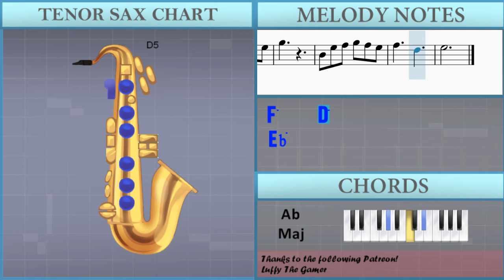How to play Dandelions by Ruth B on Tenor Sax (Tutorial)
Comment and let us know how the videos have helped you. It keeps us going! :)The easiest way to learn how to play Dandelions by Ruth B on the tenor sax. It's a tenor sax tutorial for Dandelions by Ruth B.

EasyMusicLesson teaches you to play the your favorite instrument, through easy and simple animation so that you too can learn how to play Dandelions by Ruth B on the tenor sax easily. A tenor sax tutorial with visual animation graphic.

Chords of Tenor Sax arrangement:
Gb Maj   Bb Min   Db Maj   Ab Maj   Gb Maj   Bb Min   Db Maj
Ab Maj   Gb Maj   Bb Min   Db Maj   Ab Maj   Gb Maj   Bb Min
Db Maj   Ab Maj   Gb Maj   Bb Min   Db Maj   Ab Maj   Gb Maj
Bb Min   Db Maj   Ab Maj   Gb Maj   Bb Min   Db Maj   Ab Maj
Gb Maj   Bb Min   Db Maj

Melody notes of Tenor Sax:
C6 Bb5 G5 G5   F5
G5   F5 Eb5
F5   Eb5 F5   Eb5
C5 Eb5 F5 G5 F5 Eb5
G5
Bb4 Eb5 F5 G5 F5 Eb5
F5
C5 Eb5 Eb5 Eb5 F5 G5
C6     Bb5
G5   F5
C6     Bb5
G5   F5
Eb5 Eb5 G5 F5 Eb5
C5   G5 F5 Eb5
Eb5 Eb5 Eb5 G5 F5 Eb5
G5
G5
Eb5
Ab5 Bb5 Ab5 G5 F5 Eb5
G5   G5 F5 Eb5
F5     G5
F5       C5
G5   Eb5   F5 Eb5
F5 G5
F5     Eb5
G5   Eb5 Eb5
F5   F5 F5 Eb5 C5
G5
F5     Eb5
G5   Eb5 Eb5
F5   F5 Eb5 C5
G5
F5   Eb5 F5 F5
F5 C5 C5 Eb5 G5 F5
Eb5   Eb5 F5 F5 F5
Eb5 D5 Eb5 F5 Eb5
D5   Eb5 F5 F5
Eb5   Eb5 G5 F5
Eb5   Eb5 D5 Eb5 D5
C6     Bb5
G5   F5
Bb4
C6     Bb5
G5   F5
G5
G5     F5
Eb5
F5     G5
F5       C5
F5 G5 Ab5 G5 Bb5
Eb5
G5   Eb5 Eb5
G5
F5     Eb5
G5   Eb5 Eb5
G5
C5 Eb5 C5 Eb5 C5 Eb5
Eb5 F5 G5
Bb4 C5 Eb5   G5 G5
Eb5 F5
Eb5 F5 G5
Bb4 C5 Eb5   G5 Ab5
F5 F5   Eb5 F5
G5 Bb5 C6 Eb6